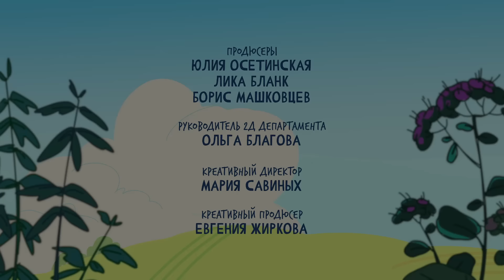Новое Простоквашино премьера ⭐ Последний писк ⭐ Союзмультфильм 2022